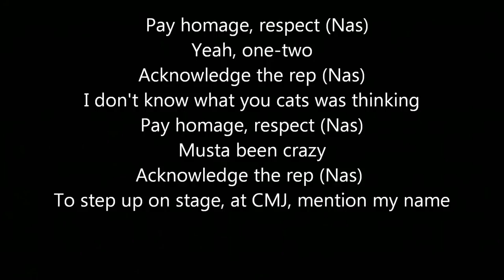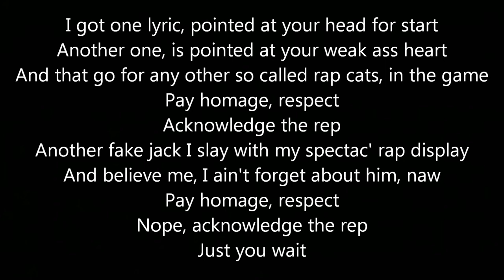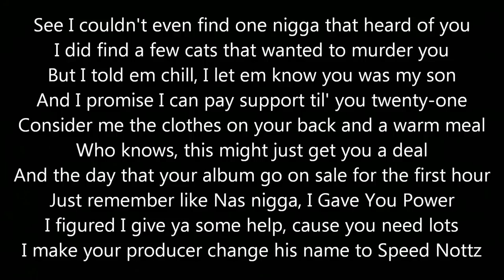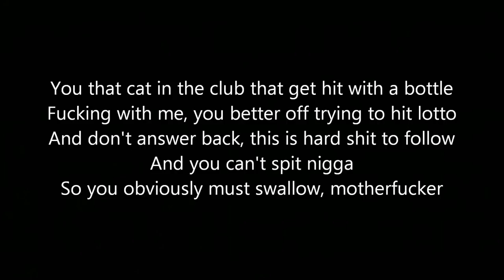Masta Ace - Acknowledge (Lyrics)